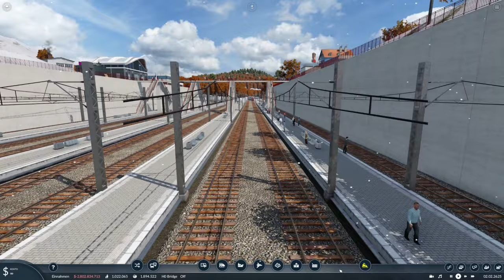Transport Fever 2 S11/#163: Wir bauen einen Doppel-Kringel auf dem Weg zum Dortmunder Zentralbahnhof